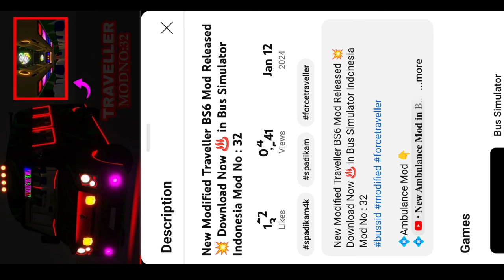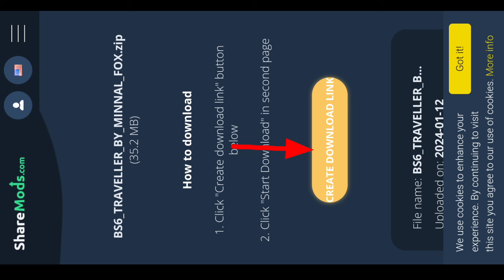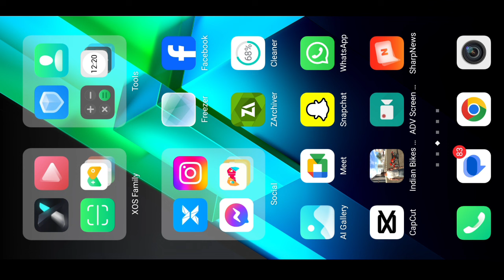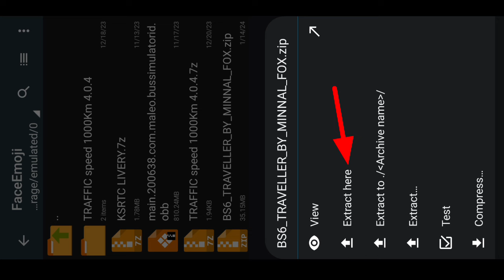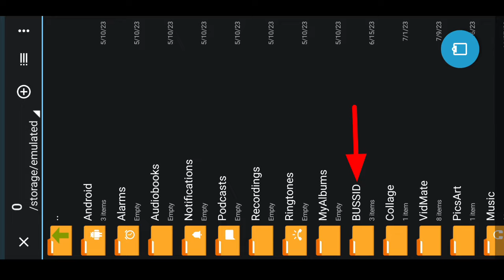Modified tt van mod for bussid in kannada 🤗 ಗಾಡಿ ಮಾತ್ರ ಸೈಕ್ , ನಾನ್ ಕೊಡ್ತೀನಿ ಲೈಕ್🤣 tt van mod bussid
(Id name:naveen_tricks_and_tips)

(Game Name Is Bus simulator Indonesia)